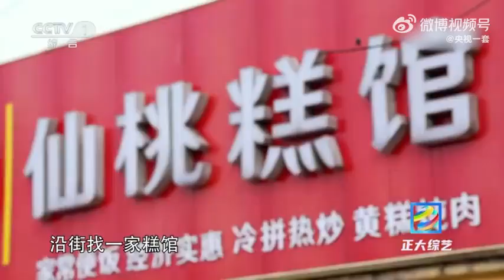【地方美食】来山西见识一块糕能有多大 来源@山西日报